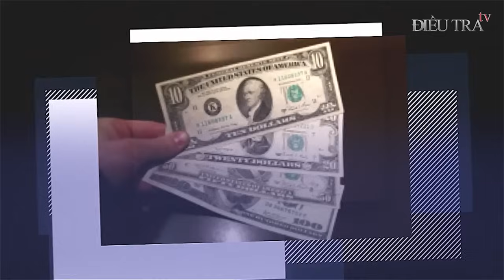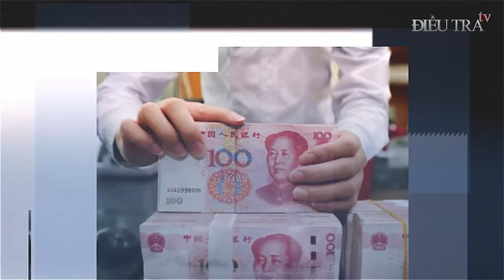XÓT XA chứng kiến cảnh Công an bịt mắt, buộc cọc tre, dí súng BẮN hàng loạt nữ tử tù trẻ xinh đẹp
ĐIỀU TRA TV | Tổng hợp ngày tử hình, nhiều người xót xa chứng kiến cảnh Công an bịt mắt, buộc cọc tre, dí súng BẮN hàng loạt nữ tử tù trẻ xinh đẹp